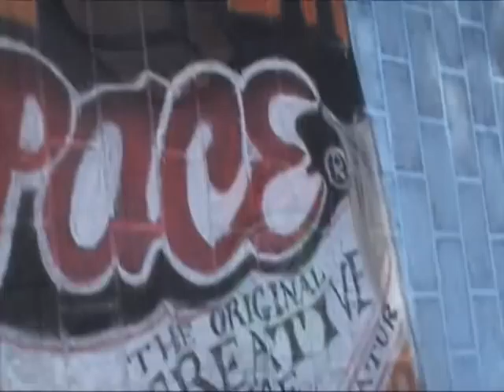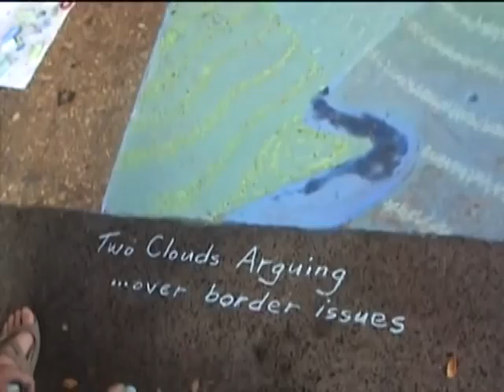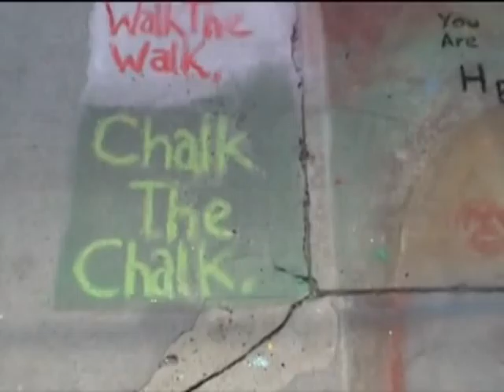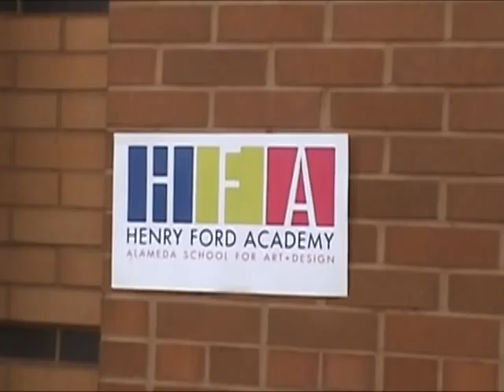Chalk It Up 2010